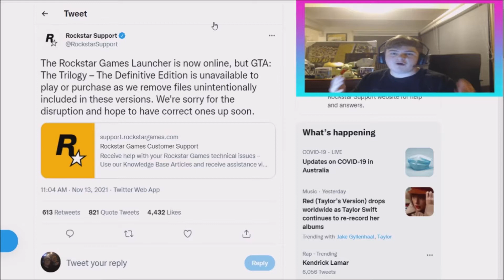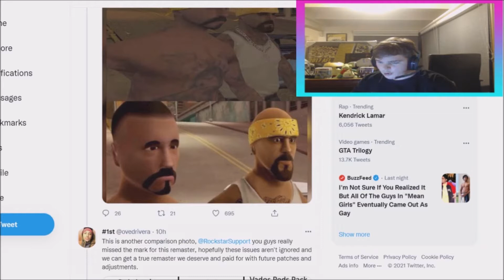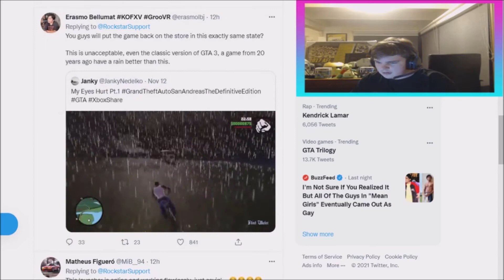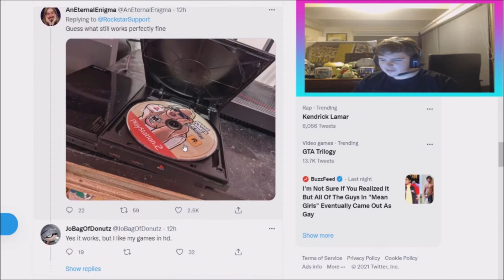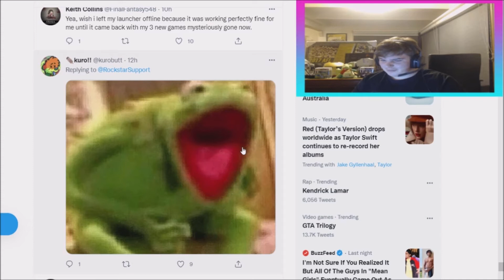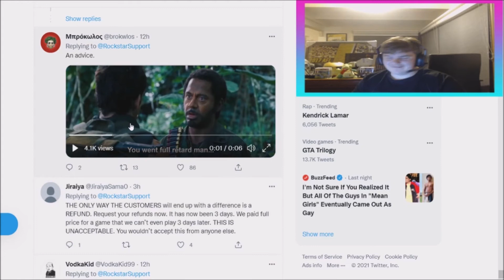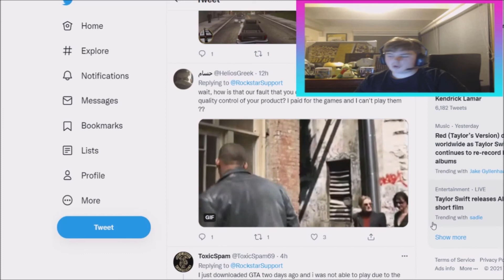REACTING TO FUNNY GTA TRILOGY DEFINITIVE EDITION MEMES!!!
Thank you so much for watching this video make sure to leave a like and subscribe to the channel for all the latest Fallout content and news and don't forget to tell me what your thoughts and opinions are with the new GTA remasters and thoughts are on the memes!